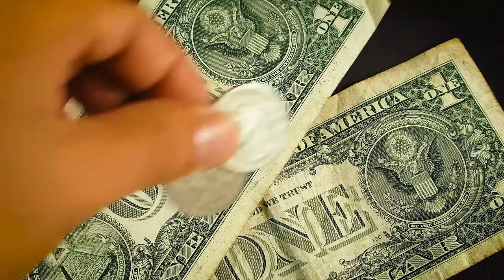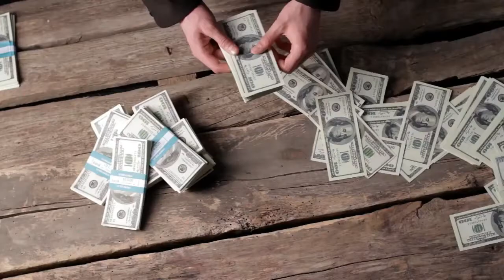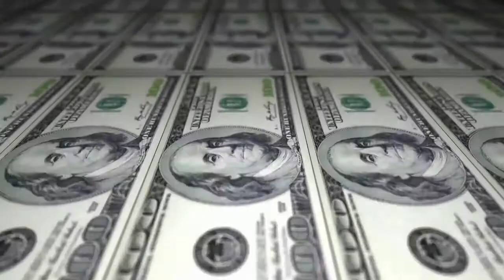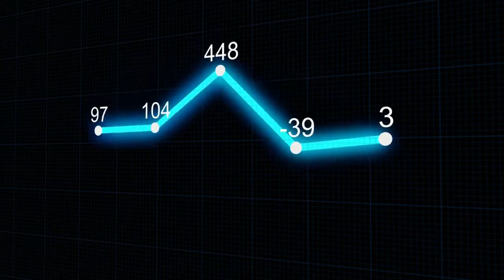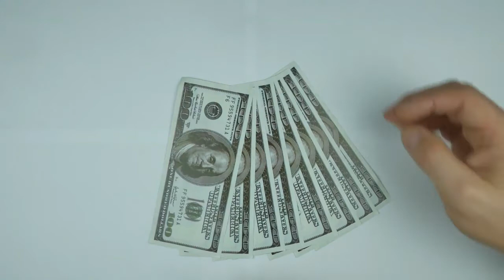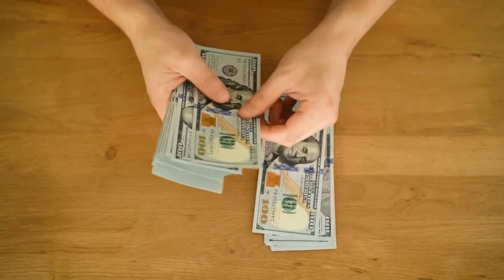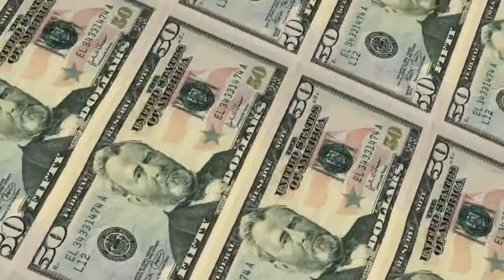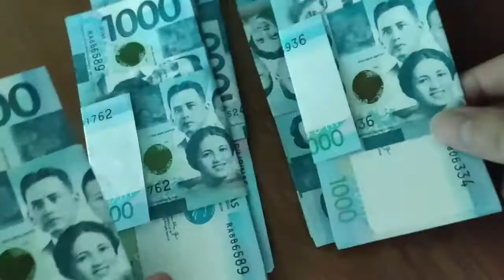الخزنة في رمضان | هل يولد الذكر ؟؟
الحلقة الكاملة لبرنامج الخزنة في رمضان 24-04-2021
فكرة و إعداد و تقديم جورج غرام
إخراج حسام حمو
على راديو الغد